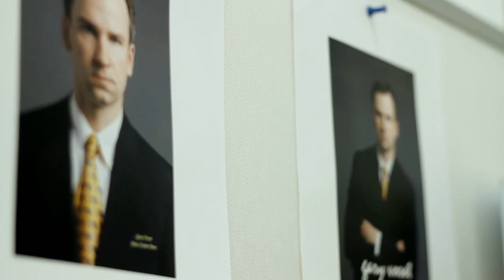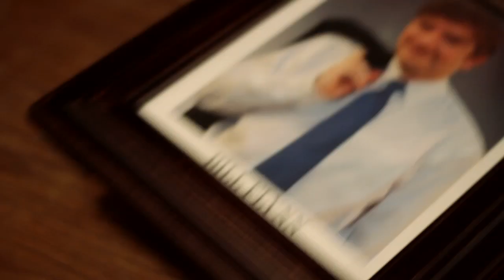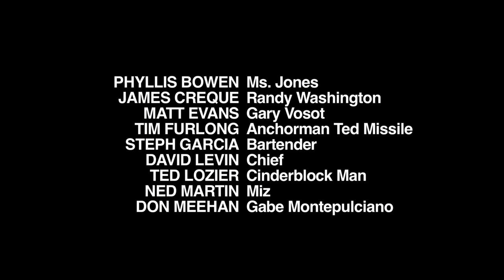BREAKING THE NEWS: Pilot Episode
Breaking The News takes a comedic, behind-the-scenes look at the superficiality of local TV news and the people who report it.

Created by:  Matt Evans
Written by:  Matt Evans & Christine Walters
Directed by:  George Gross
Produced by:  Ali Bellizia, Steph Garcia & Danielle Tolley
Starring:  Phyllis Bowen, James Creque, Matt Evans, Tim Furlong, Steph Garcia, David Neal Levin, Ted Lozier, Rose Pedone Maloney, Ned Martin, Don Meehan, John Murray, Christian Paluck, Dave Pasquesi, Brian Stack, Miriam Tolan, Danielle Tolley & Christine Walters